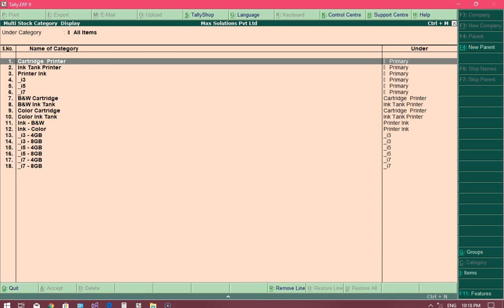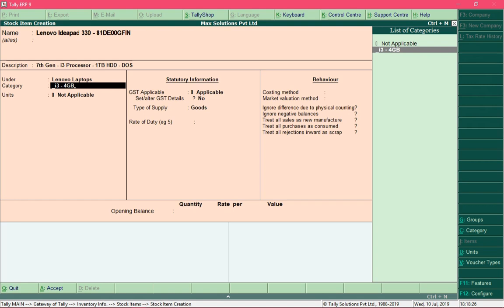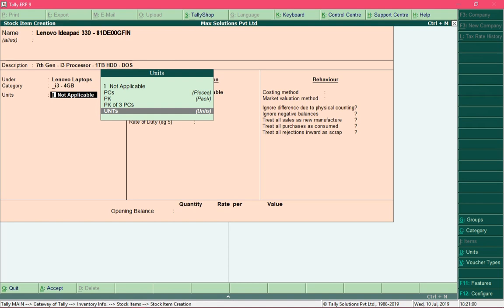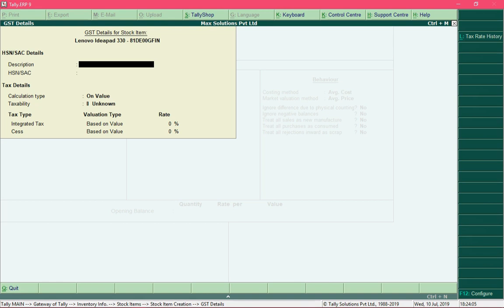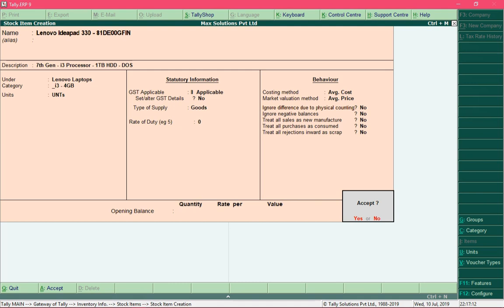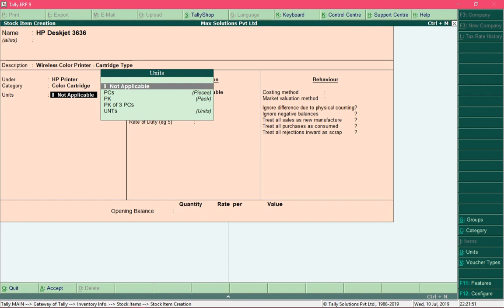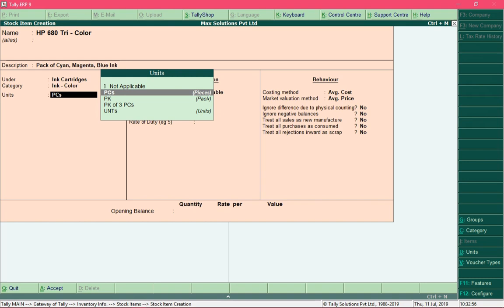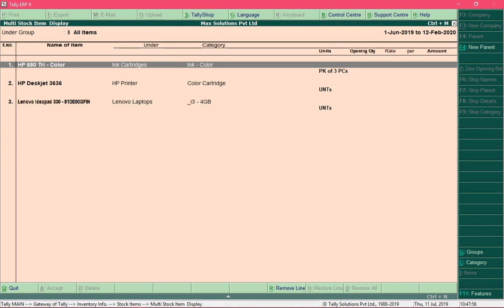4.4 Stock Item Creation | Tally ERP 9 Full Tutorial in English | Tally Course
4.4 Stock Item Creation | Tally ERP 9 Full Tutorial in English | Tally Course